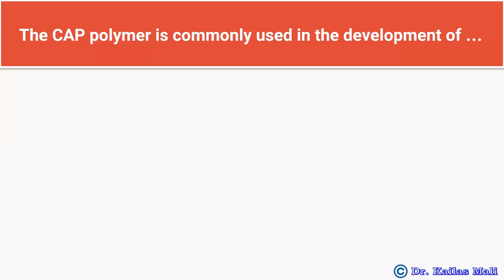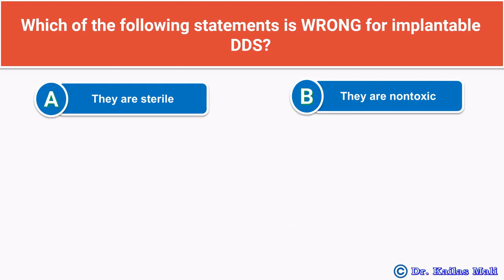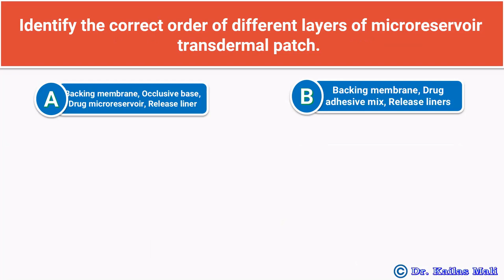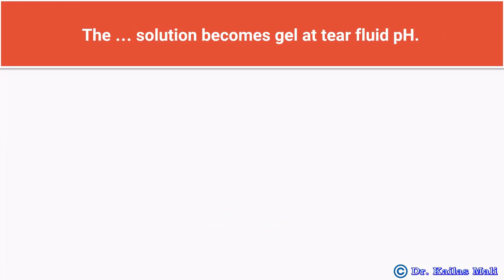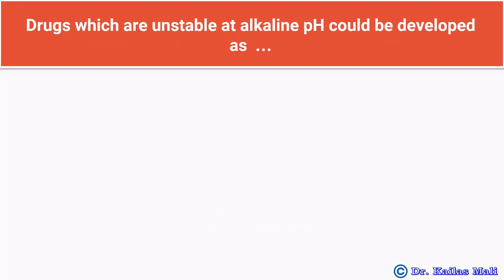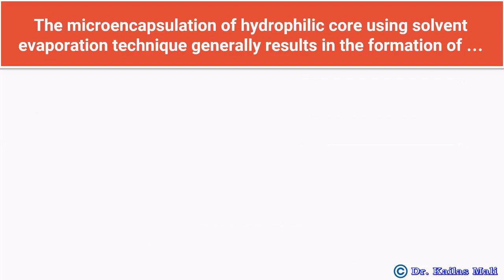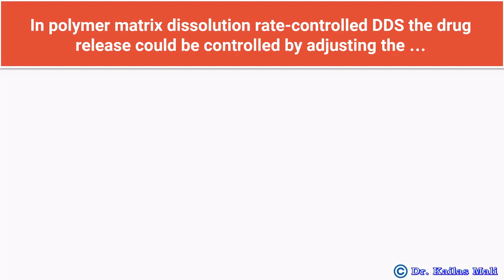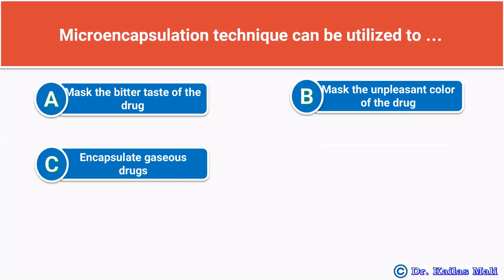Important MCQ ll Novel Drug Delivery Systems ll NDDS ll BP704T ll Part I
MCQ Novel Drug Delivery Systems BP704T

SU Exam April 2021

Channel Features
1. Daily MCQ given on community page
2. No charges- Free to all learners
3. Practices quizzes for all subjects
4. 200+ pre-recorded videos
5. 200+ Practice Tests (6000+ MCQs) for all subjects